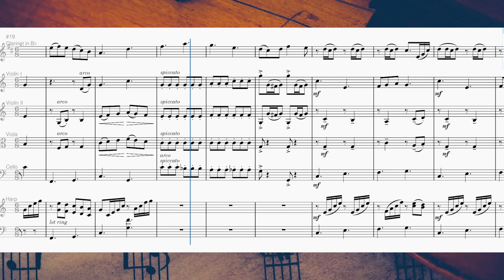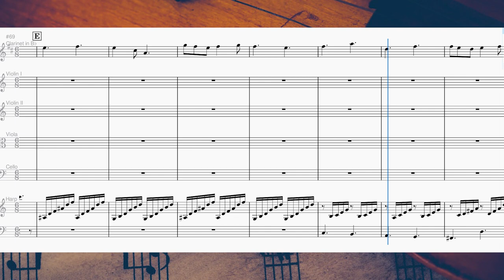Praise Him, Praise Him | Arr. by Paul Thompson | String Orchestra / Clarinet / Harp | FULL SCORE